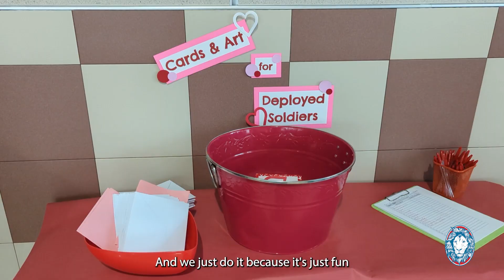Meet Charlotte: A Military Kid with a Big Heart | Fantastic Faces of FFC8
Meet Charlotte: A Military Kid with a Big Heart! ❤️

Patriot Elementary hosted an event where families created Valentine's cards for deployed soldiers.  Charlotte explains why this initiative is so important!